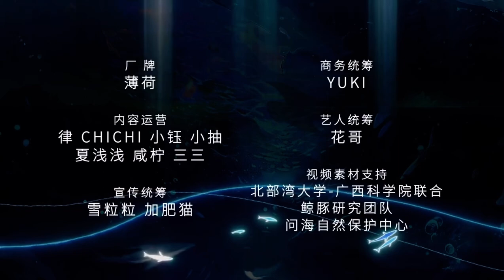虛擬偶像團綜《一起再出發》|MANTA海洋公益特別曲：《無聲海嘯》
——無聲海嘯誰悲鳴哀嚎

@貓耳FM @貓耳娛樂_OFFICIAL 出品，虛擬偶像男團全新團綜《一起再出發》，正在熱播，歡迎收聽！

※演唱※
MANTA ：@MANTA_Official
@MANTA-柏聞：金弦@金弦North
@MANTA-江恪：張福正@歪歪福正了
@MANTA-季少一：胡良偉@故意不上鉤的魚yo
@MANTA-許向安：谷江山@谷江山729
@MANTA-許向寧：孫路路@孫路路729
（字母排序不分先後）

※製作組※
出品方：貓耳FM 貓耳娛樂
出品人：CC
IP營運：花輪
IP監製：三七
音樂策劃：時貳
內容製作：嘎嘎魚
音樂製作人：徐一
作詞：龍小套季少一
作曲：徐一
編曲：洪施銳/徐一@樂馨音樂
和聲編寫：徐一
和聲：MANTA
混音/人聲編輯：HJLL
配唱：高瑩
音樂統籌：秦七
美術策劃：油麥菜
海報設計：清夢環途
廠牌：薄荷
內容運作：律chichi 小釩小抽夏淺淺鹹檸三三
宣傳統籌：雪粒加肥貓
商務統籌：Yuki
藝人統籌：花哥
視訊素材支援：北部灣大學-廣西科學院聯合鯨豚研究團隊問海自然保育中心